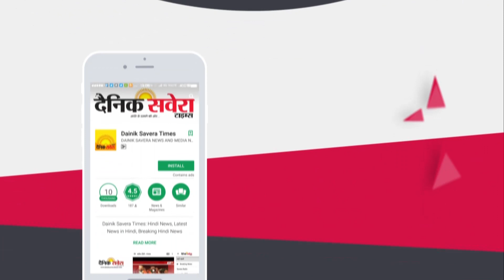Exclusive :- Kapil Sharma के साथ काम करने के सवाल पर भाग खड़े हुए Sunil Grover, कैमरा पर मारा हाथ